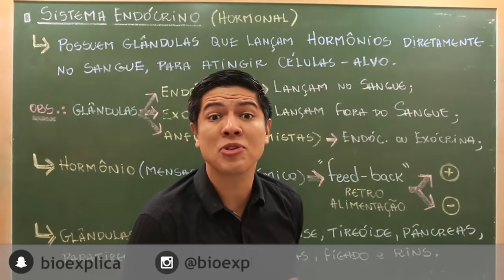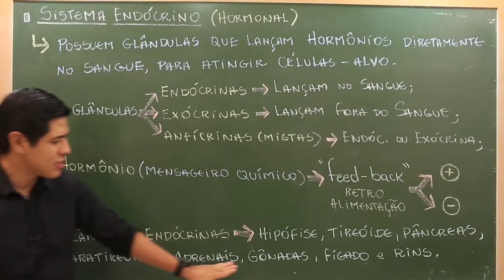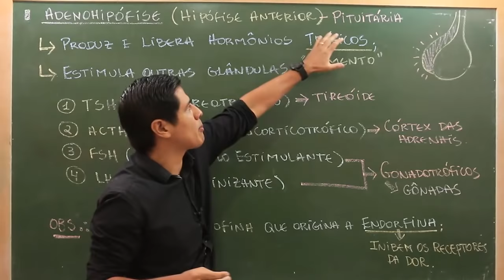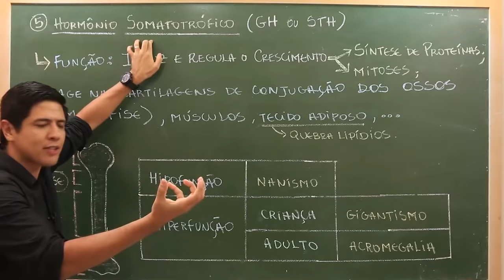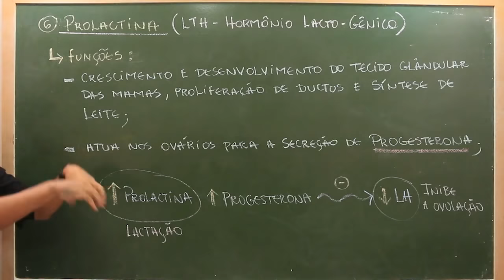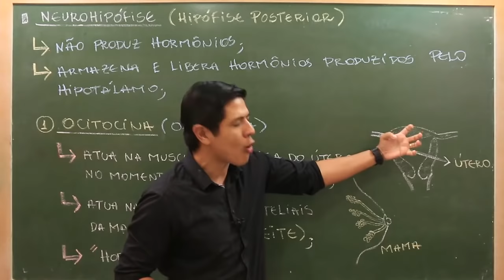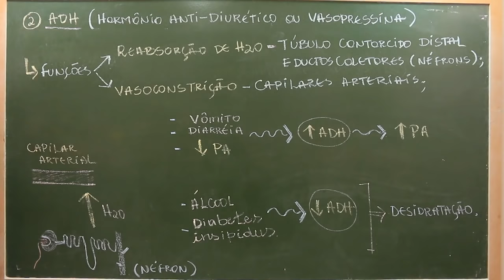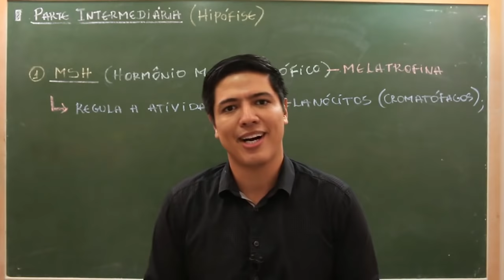SISTEMA ENDÓCRINO PARTE 01 - ANATOMIA E FISIOLOGIA - Prof. Kennedy Ramos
Nessa videoaulas vamos falar sobre o SISTEMA ENDÓCRINO.